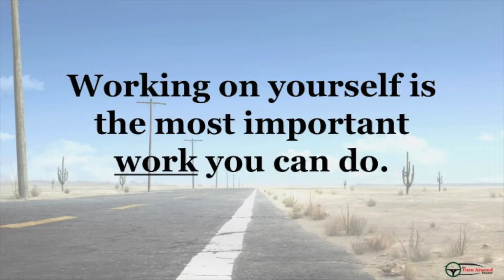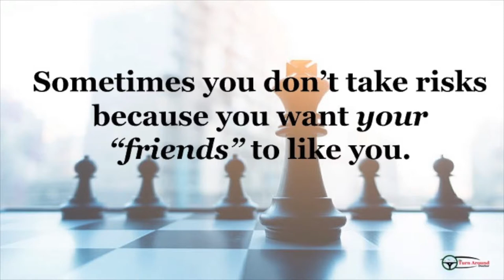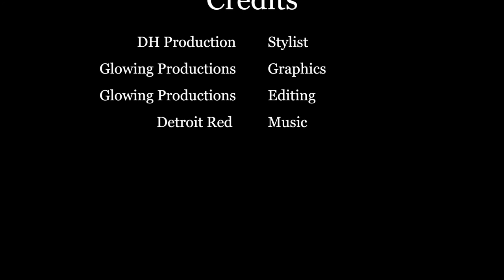Why You Need to Chase the Right Things Mo’50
This week we read Chasing Skinny Rabbits and watched Why You Need to Play Chess. What I deduced from these two information platforms is that its not bad to be ambitious or chase after something; it is more about what you are going after. In chess every person has their own specific goal, so in life, you have to chase after your specific goal.

Check out this week's Book and Video:

Week 44:

Book: Eat People: And Other Unapologetic Rules for Game- Changing Entrepreneurs By: Andy Kessler
Video: Veteran Mindset - Military Motivation (ft. Jacko Willinks) By: RedFrost Motivation

Last week's book and video:

Week 43:

Book: Chasing Skinny Rabbits: What Leads You Into Emotional & Spiritual Exhaustion… & What Can Lead You Out. By: Dr. John Trent
Video: Why You Need to Play Chess By: Dr. Donna